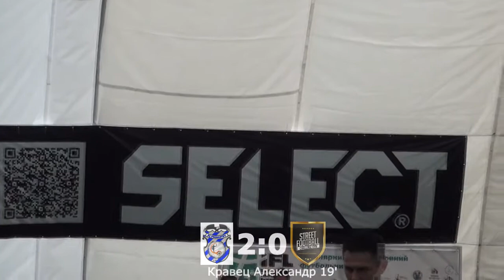ПРОМЕТЕЙ - SFCK TEAM 4:2 (Обзор матча) SFCK Street Football Challenge Kiev